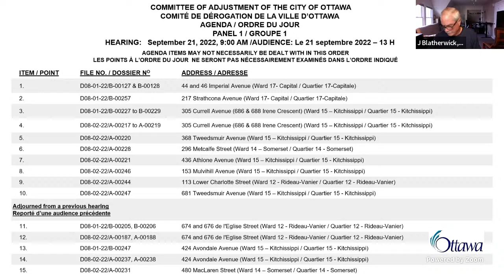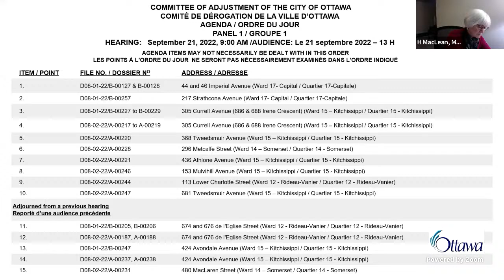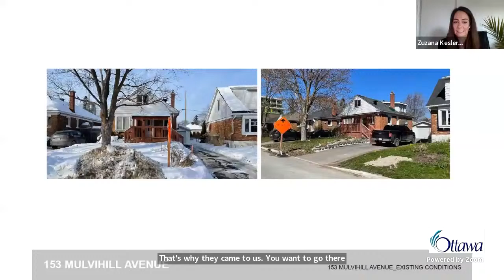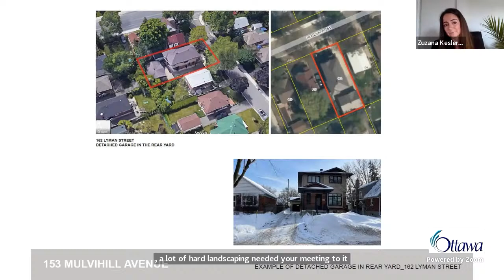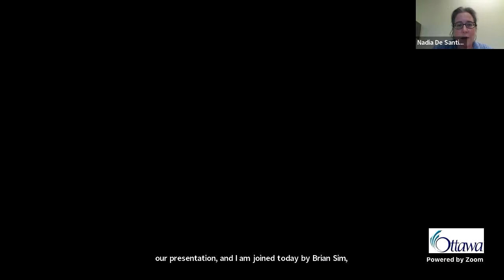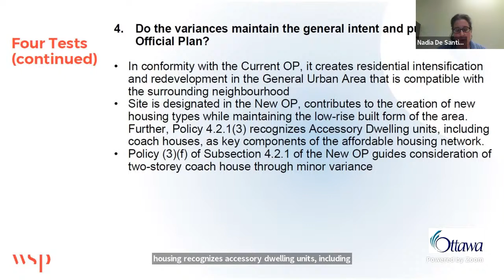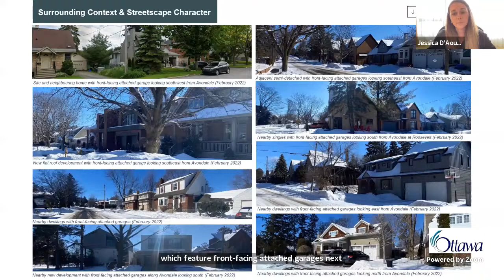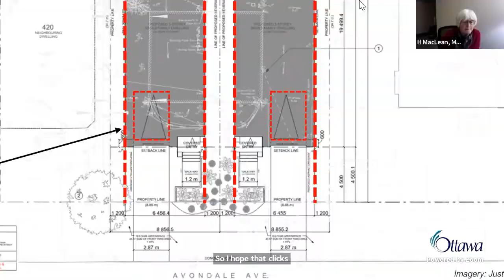Panel 1 Hearing September 21, 2022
00:00 Opening remarks
11:59 Adjournments
36:35 44 and 46 Imperial Avenue
46:25 296 Metcalfe Street
1:00:24 153 Mulvihill Avenue
1:21:45 113 Lower Charlotte Street
1:31:38 681 Tweedsmuir Avenue
2:03:48 674 and 676 de l'Eglise Street
2:12:25 424 Avondale Avenue
2:38:56 296 Metcalfe Street